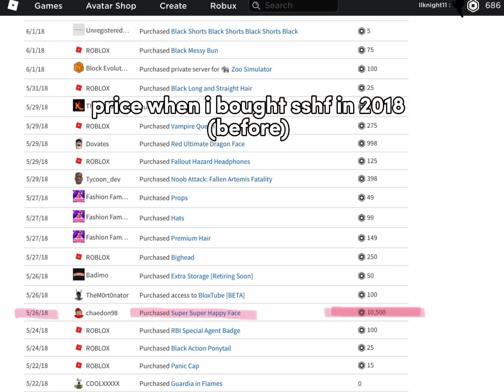roblox sshf super super happy face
sshf super super happy face